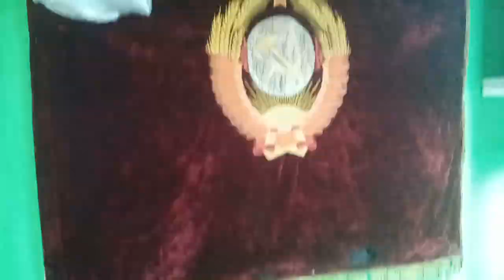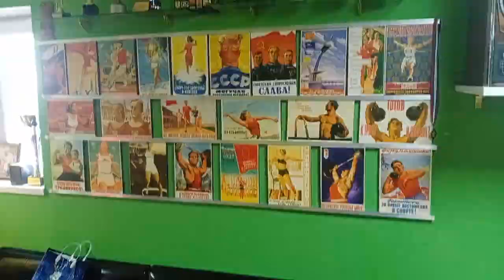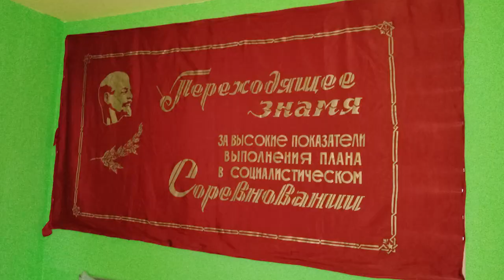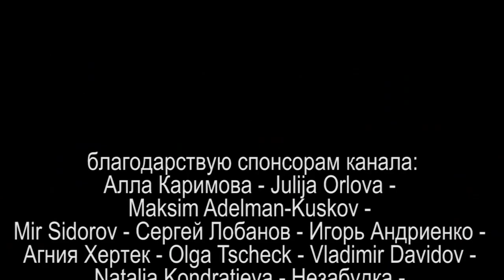МУЗЕЙ СССР В СУРГУТЕ или БАР САНЁК 2021.09.23 Сургут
оказывается в городе Сургут есть музей СССР, но проблема в том что его хотят снести

на ты или на вы?

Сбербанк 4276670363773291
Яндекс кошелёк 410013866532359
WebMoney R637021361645